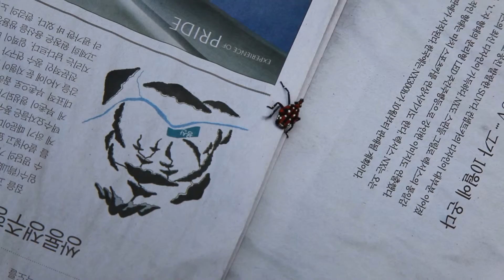주홍 날개 꽃매미의 외출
더 자세한 이야기는